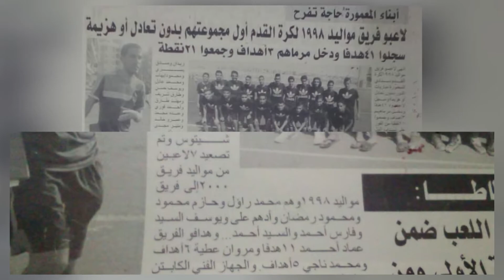Mahmoud Ramadan ( Rico )